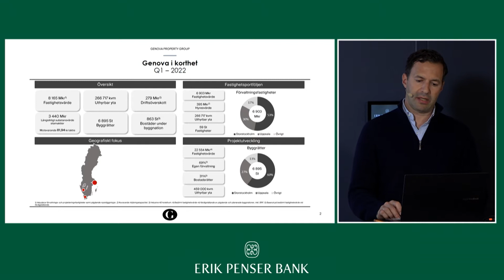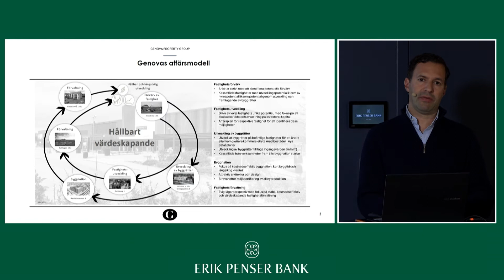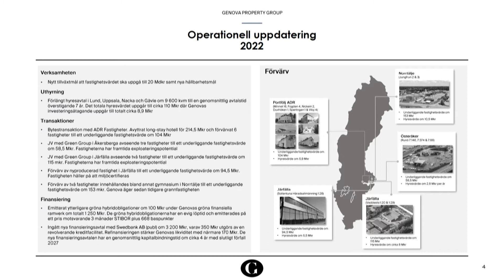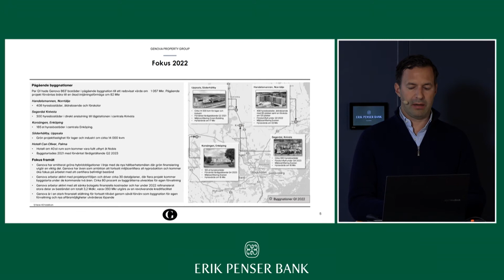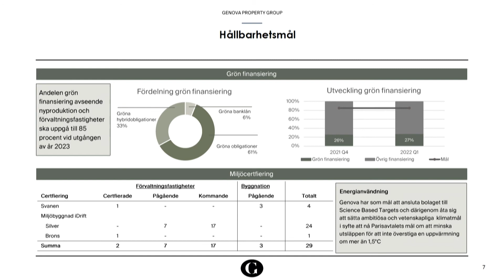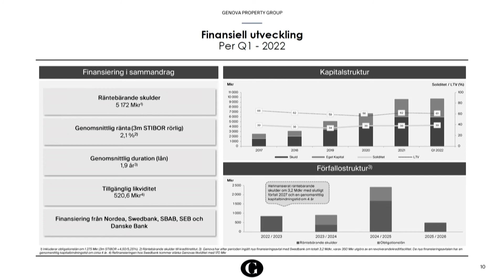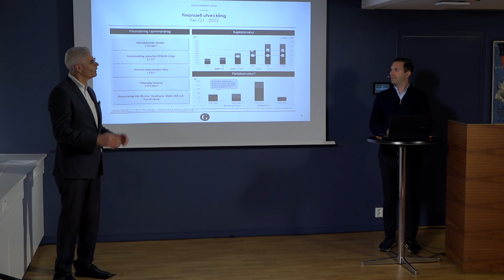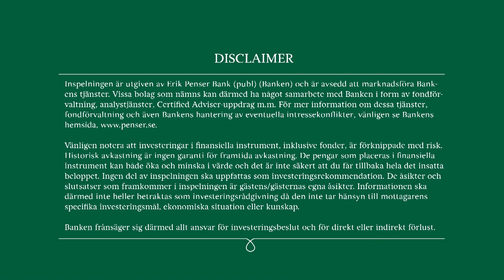Genova Property Group - Presentation Erik Penser Bank - 2 juni 2022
Michael Moschewitz, VD för Genova Property Group, presenterar bolaget på Erik Penser Banks Temadag Fastigheter den 2 juni 2022.